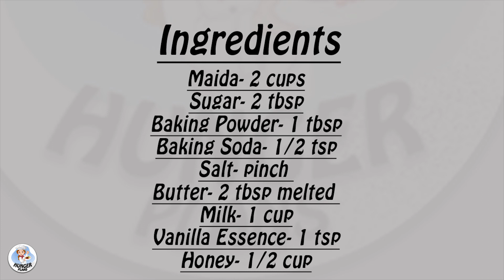Eggless Pancake Recipe | Light & Fluffy Eggless Pancake | Easy Breakfast Recipe - By Hunger Plans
Eggless Pancake Recipe | Light & Fluffy Eggless Pancake | Easy Breakfast Recipe | Pancakes Without Eggs |

Pancake also called as Hotcake is a flat cake, often thin and round, prepared from a starch-based batter that may contain flour, milk and butter and cooked on a hot surface such as a griddle or frying pan, often frying without oil or butter.
It is a great way to kick start your day with a sweet breakfast.

Try this Quick Recipe at Home and let us Know your Feedback.

RECIPE:

Salt- pinch
Butter- 2 tbsp melted

Note:
1) You can add vanilla essence for more flavor
2) You can use Maple Syrup instead of Honey.